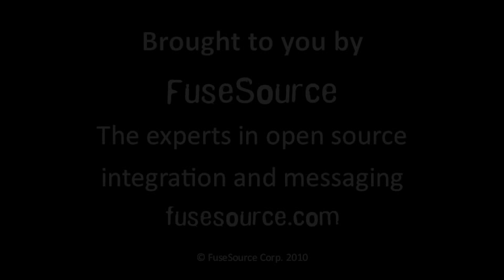Intro to Apache Camel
Claus Ibsen, open source developer at FuseSource, author of Camel in Action, and active committer on Apache Camel, provides an introduction to Apache Camel.